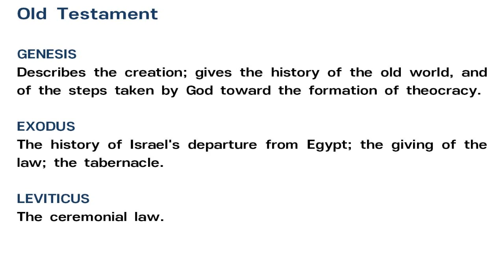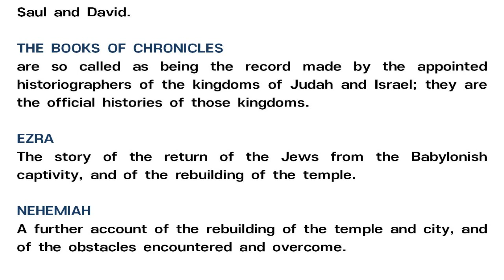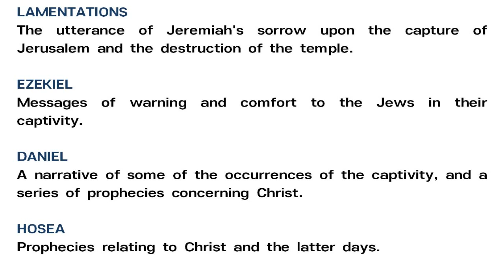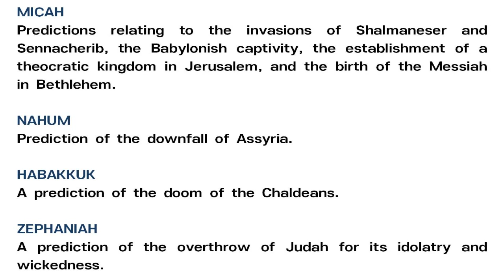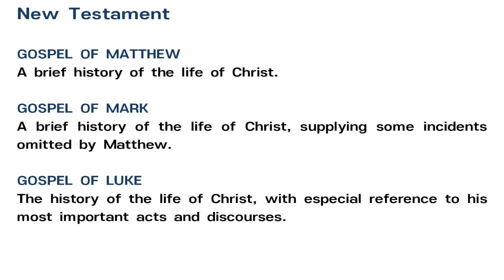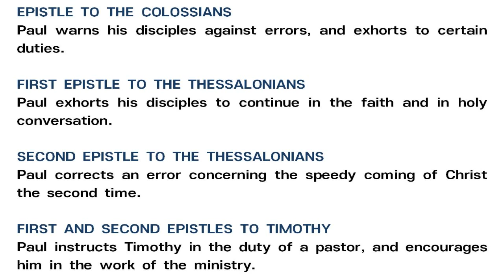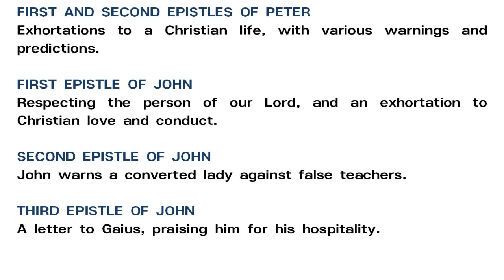영어성경요약, 성경66권 총정리, 성경권별 주제요약, Bible Summary, 영어자막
영어성경요약
Bible Summary

영어자막

영어성경요약을 통해서 영어성경통독에 큰 도움이 되시기를 바랍니다.